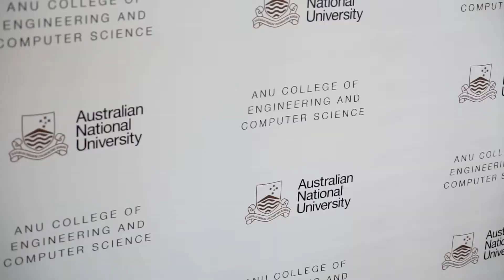CECS Graduation 2018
Congratulations to our 2018 engineering and computing graduates.
Whether you set sail or stay for more, as an ANU graduate you’ll be forever part of our community.